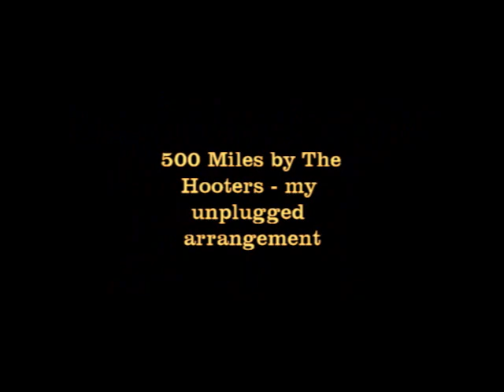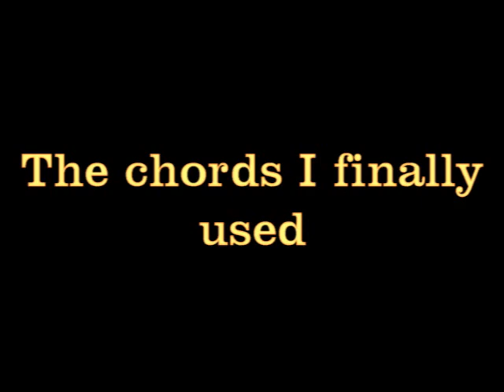500 Miles (The Hooters)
500 Miles composed by The Hooters - my unplugged arrangement.